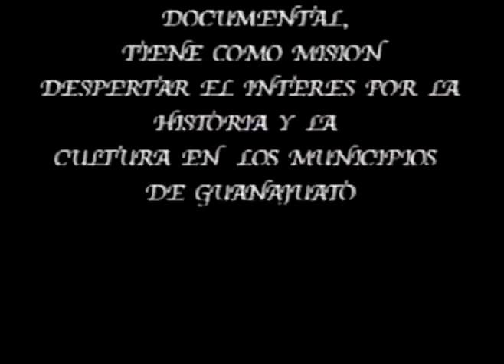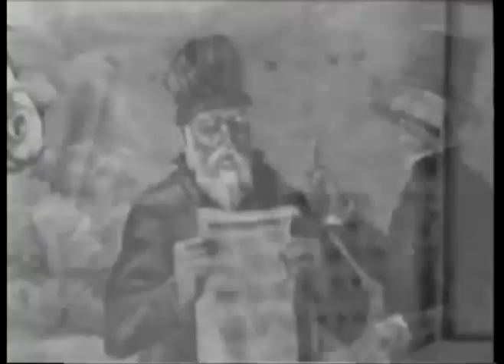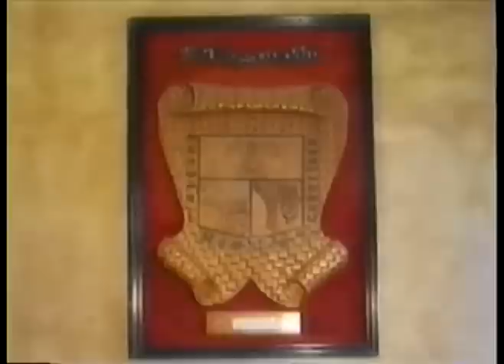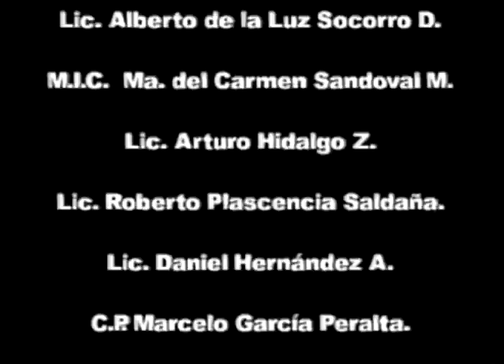Documental Villagrán, Gto., Méx.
Documental producido por el Colegio de Estudios Científicos y Tecnológicos del Estado de Guanajuato (CECyTEG).